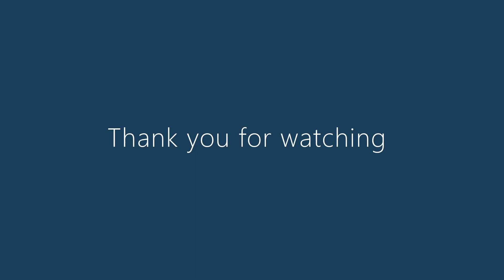Spiritual Practice as Physical Therapy for the Mind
Discussing how spiritual practices, like Buddhism, can be useful in overcoming stuck thinking patterns and ego-identification.